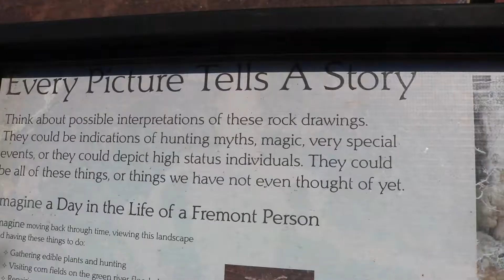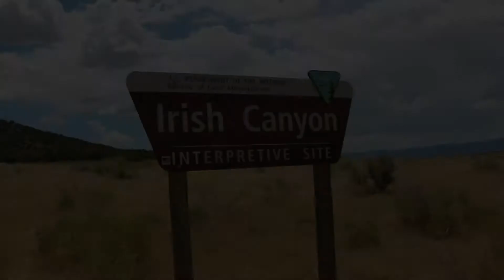Irish Canyon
Exploring petroglyphs from the Fremont culture in the northwest corner of Colorado.